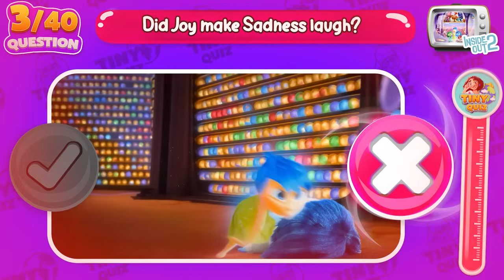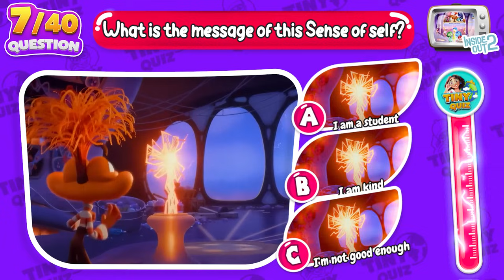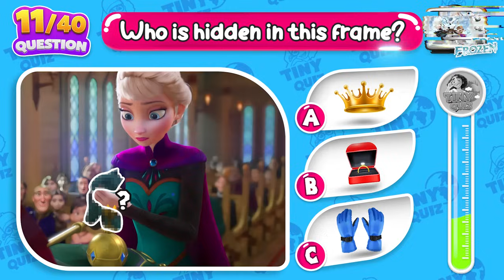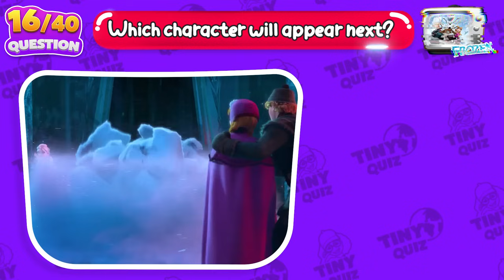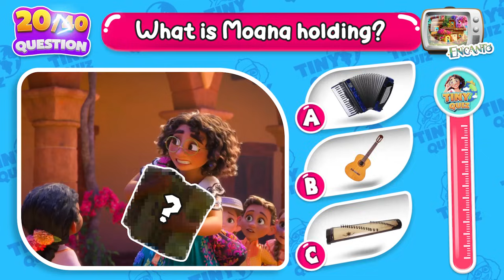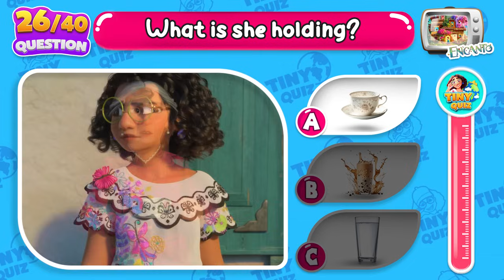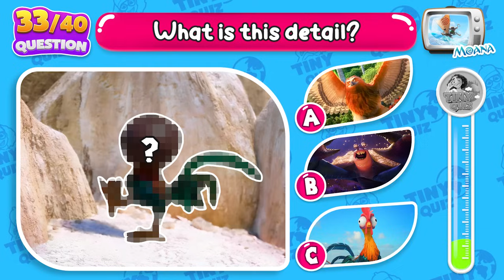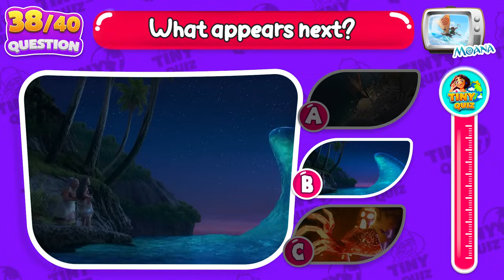🔥 INSIDE OUT 2 Movie Quiz | Guess the Details in Inside Out 2 Movie & Disney Movie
👉🏻 The life of teenage girl Riley becomes more bustling than ever with the appearance of 4 new emotions: Anxiety, Envy, Embarrassment, Ennui
Things get even more chaotic when this new group of emotions rebels and locks up the old group of emotions including Joy, Anger, Disgust, Sadness, and Fear, causing little Riley to fall into funny and crying situations.
INSIDE OUT 2 MOVIE 2024